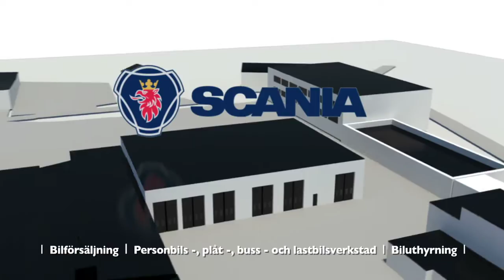Nordic Film Motorcentralen Profilfilm2010